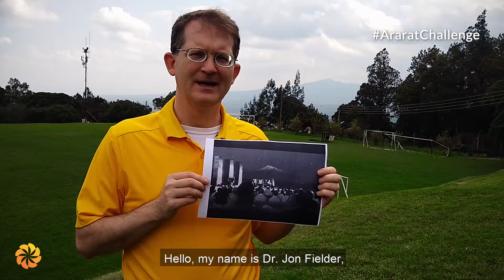AraratChallenge: Jon Fielder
The Aurora Humanitarian Initiative calls on people to join the AraratChallenge crowdfunding campaign and support those in urgent need of basic humanitarian aid around the world.
The AraratChallenge is a video-based crowdfunding campaign set to increase the impact and reach of the Aurora Humanitarian Initiative and seeking to engage and inspire people to embrace Aurora’s mission of empowering successive generations of humanitarians.